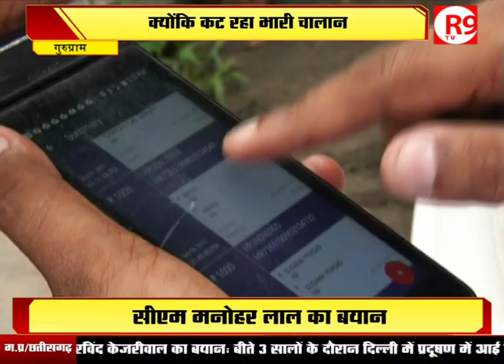सड़क पर गाड़ी लेकर निकलने से पहले सावधान !!!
गाड़ी लेकर सड़क पर निकलने से पहले आप ये श्योर कर लें कि आपके पास गाड़ी से संबंधित सारे दस्तावेज तो हैं...नहीं तो आपको भारी रकम के रूप में इसका हर्जाना देना पड़ सकता है